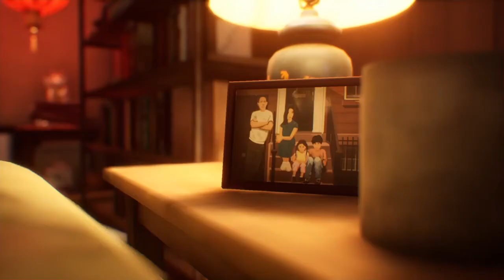Life is Strange True Colors - Alex helps her mom.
Life is Strange True Colors PS4. Chapter 5: Side B.

Alex helps her mom in the hospital during this memory.